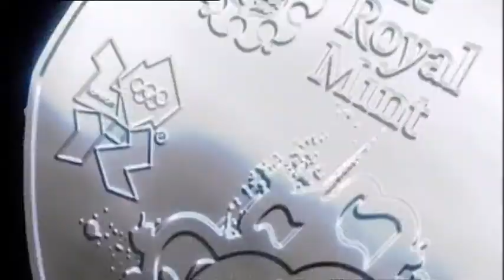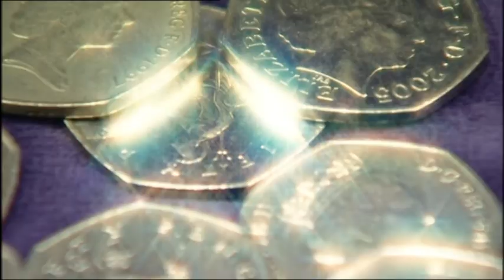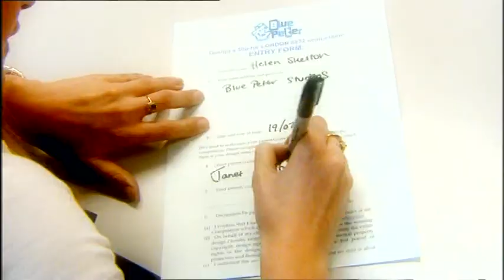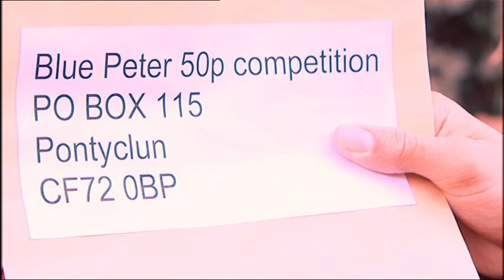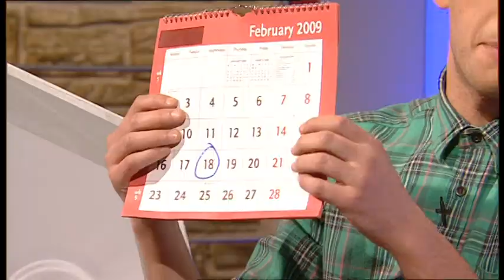How the London 2012 50p designs were born!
Blue Peter launched a national competition to design coins for London 2012 when Britain played host to the Olympic and Paralympic games.

The coins became the most collected in The Royal Mint's history and marked the birth of a new generation of coin collectors.